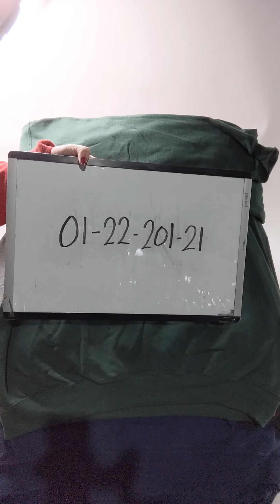Christmas Sweatshirts 0111201-21 50 pcs 45 lbs Wholesale at Tiedemann Globe